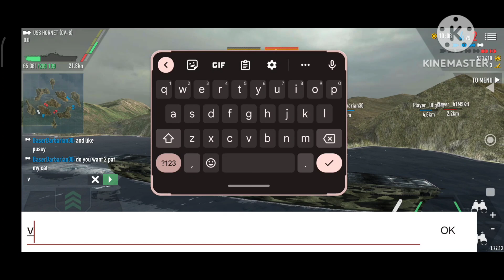[ Battle of Warship] _ uss hornet king is back and an impossible challenge 4 vs 6 😱😎